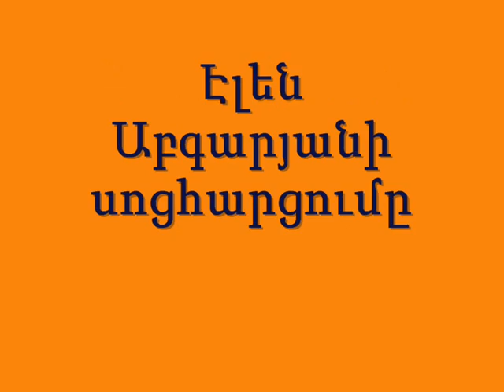Հարցազրույց- մաս 1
Աբգարյան Էլեն
2012